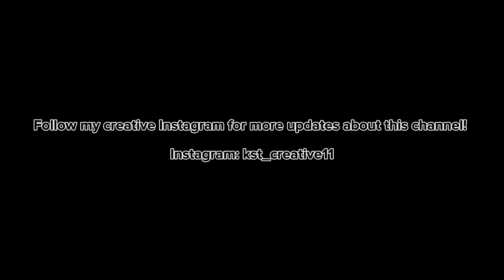Introduction Video: Who I am and about my Channel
Hi lovelies! Todays video is a clarifiying video on who I am and what my channel is about.